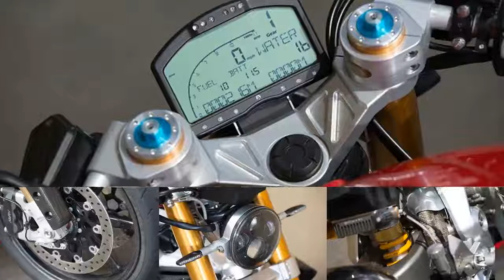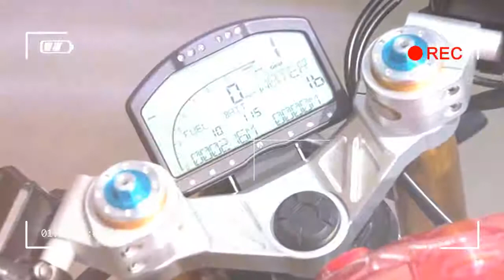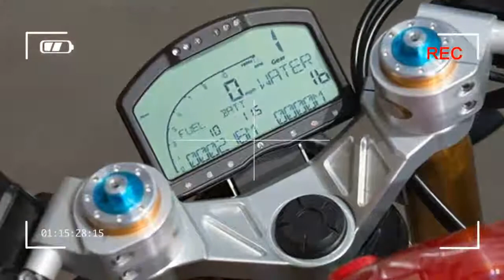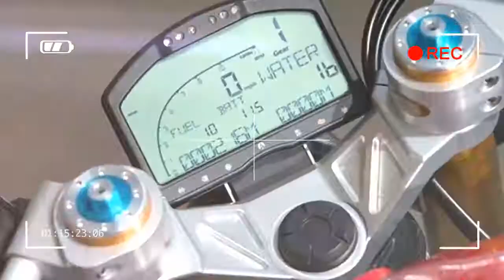Ariel Ace Full Test Extra Pics of The Best British Bike You Can Buy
Ariel Ace, 44Teeth, 44teeth.com, Baron Von Grumble, review, vlog, Preview, custom, Honda, VFR1200, bespoke, roadster, Motorcycle, motorbike, test, road, Ariel Atom (Automobile Model), Ariel Atom,